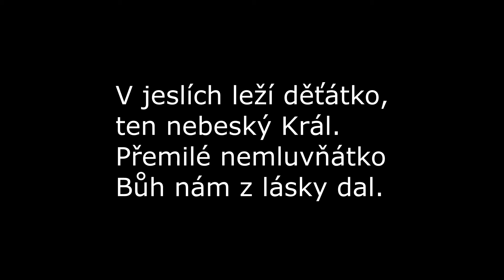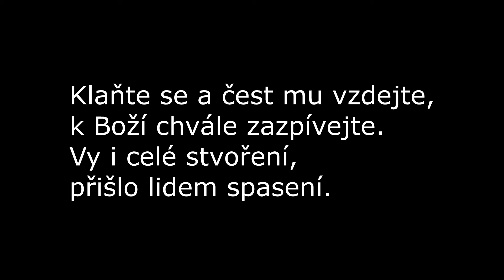Pojďte rychle k Betlému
voBohu a děti ze Sedmikrásku zpívají křesťanské písně.
Některé neděle a středy jsou v Dobrušce rytmické mše sv.
Texty písní se promítají na velké plátno, můžete zpívat s námi.